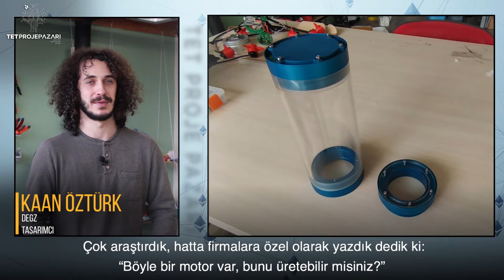Başarı Tüneli: İnsansız Su Altı Aracı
TET PROJE PAZARI NEDİR? 🌱
Tohumdan fidana, fikirden inovasyona,
inovasyondan girişimciliğe, değer kazandıran,
geleceğe yön veren akıllı projeler buluşması. 🌱

TET’in ASIL AMACI NEDİR? 🌱
Projemizin amacı; AR-GE kuruluşları, teknopark çalışanları ve araştırmacıları tek bir bünyede birleştirmek, aralarındaki iletişimi artırmak, AR-GE destek programlarına yönelimi arttırmak ve sanayi ihtiyaçları ile buluşmaya katkı sağlayacak ortak proje fikirlerinin oluşturulması amaçlanır.

KATEGORİLERİMİZ;
Çevre Uygulamaları 🏡
Enerji Uygulamaları 🔋
Sağlık Uygulamaları 💊
Diğer Uygulamalar ⚙️